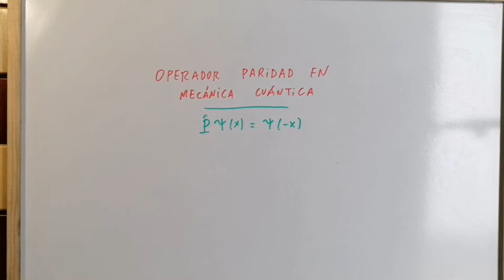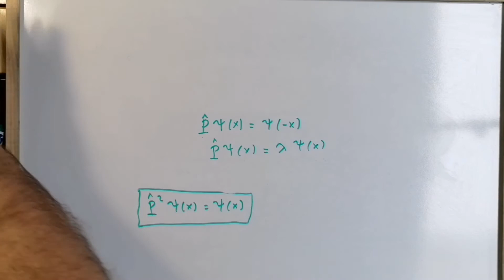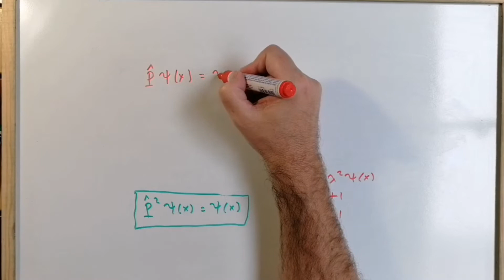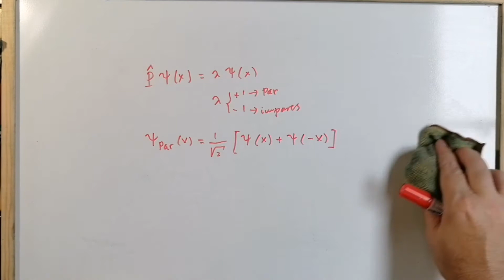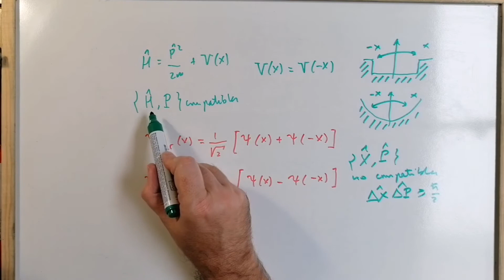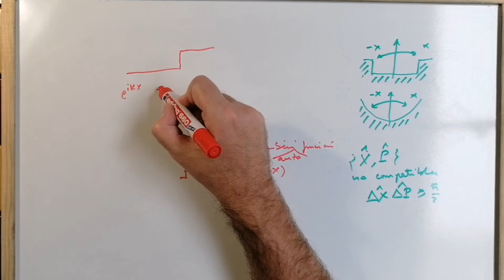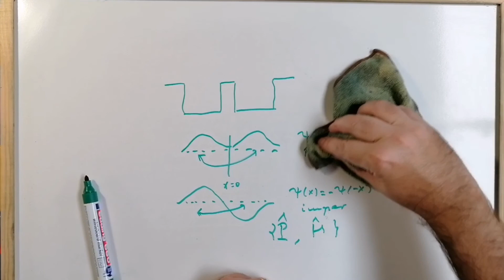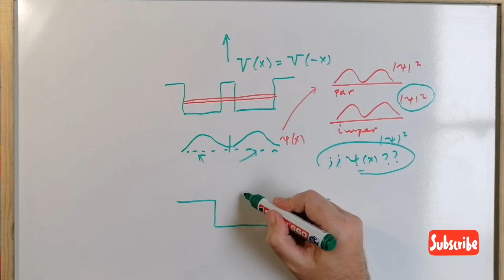¿Qué es la PARIDAD en FÍSICA y qué es el OPERADOR PARIDAD en Mecánica CUÁNTICA? ✅ -5.32 💡 ✅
En este vídeo explicamos el operador paridad en mecánica cuántica. Mecánica Cuántica para no iniciados [libro completo]. Quantum Mechanics [full book]. Para poder entender el complicado mundo de la Mecánica Cuántica. Curso completo DESDE CERO.